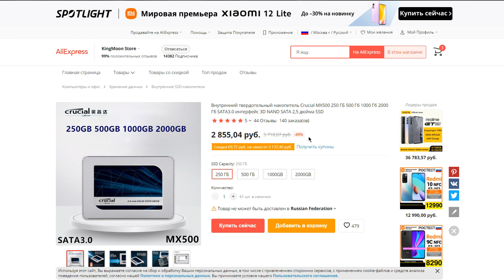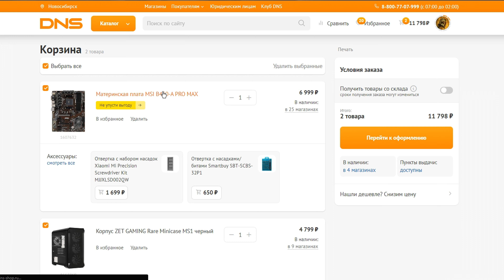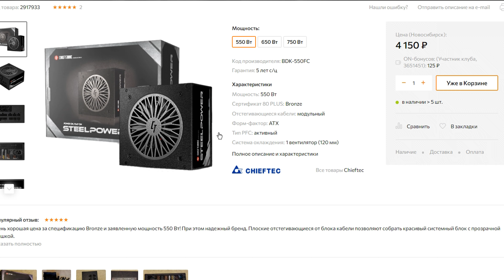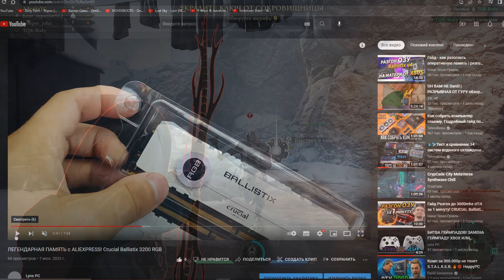СБОРКА ПК ЗА 42 ТЫС. РУБЛЕЙ в 2022! Самостоятельная сборка.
А что бы изменили вы в этой сборке  и хотели бы вы увидеть самую дешевую игровую сборку?